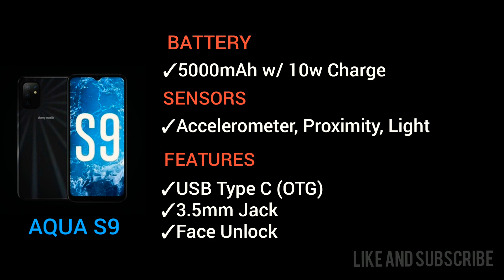Aqua S9 |Specifications| Cherry mobile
The Cherry Mobile Aqua S9 has an official price of Php3,999. It will be available on Cherryshop.com.ph any moment now. But if you want something more powerful, you can check out the Aqua S9 Max.

Cherry Mobile Aqua S9 Specs:

✓Android 10
✓6.52-inch HD+ TrueView display, 1600 x ✓720 pixel resolution, 269ppi
✓4GB RAM
✓64GB internal storage, expandable via microSD up to 128GB
✓13-megapixel + 5-megapixel (depth) + 2-megapixel (mono) + 2-megapixel (AI) raer cameras, LED flash
✓Face unlock
✓HSPA+, 4G LTE
✓GPS
✓USB Type-C
✓Dimensions: 165 x 76.3 x 9.5mm
Weight: 115g
✓5,000mAh non-removable battery